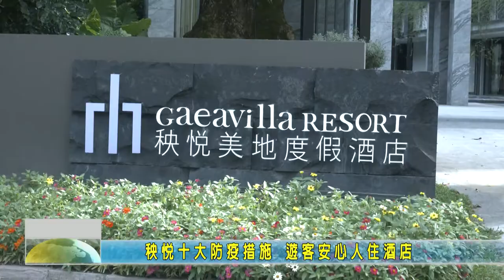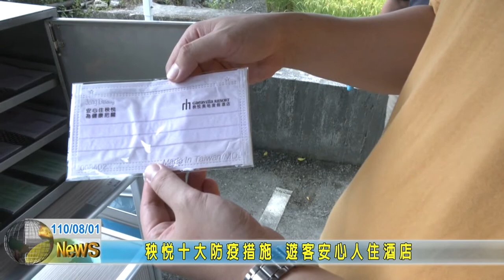20210801 09 秧悅十大防疫措施 遊客安心人住酒店